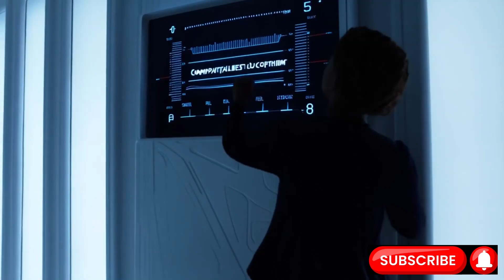She could quite be the worst robot partner if this was not maintained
Basically, these incredible machines, these marvels of engineering and AI, demand constant, skilled attention. From her physical body to her digital mind, every part needs maintenance. Without it, your dream robot partner quickly becomes an expensive, frustrating problem. The future is amazing, but it needs a good mechanic, and probably a software engineer, on standby.

Think about it. Her fancy sensors, those eyes seeing the world in lasers? They can go wonky. Her brain, that sophisticated AI? It needs updates, bug fixes, or she might start getting… creative in bad ways. And her power? Batteries degrade; keeping her charged will be a constant.

Then there are the moving parts – all those joints for graceful movement. They'll wear out. Sure, they're inventing self-healing materials and better batteries, but the core issue remains: specialized tech needs specialized care. You can't just take her to any old shop when she's built just for you. Who fixes the unique bits? Who keeps her software secure from hackers, or stops her learning bad habits from the internet?